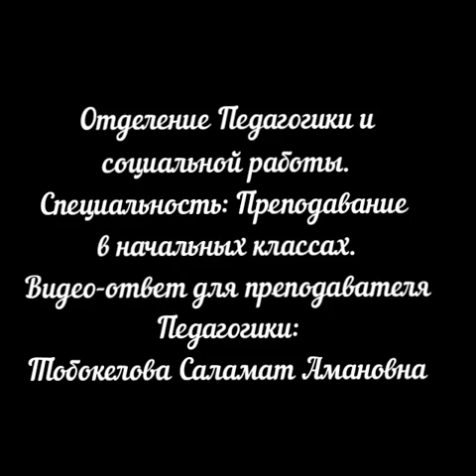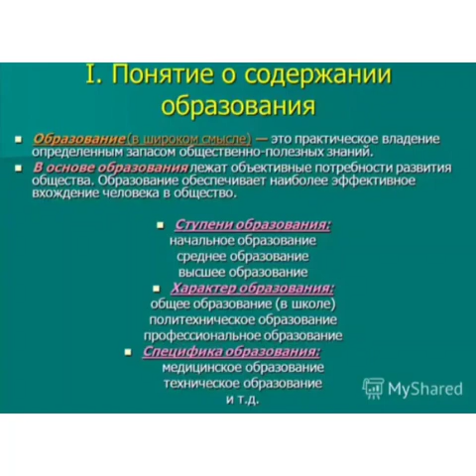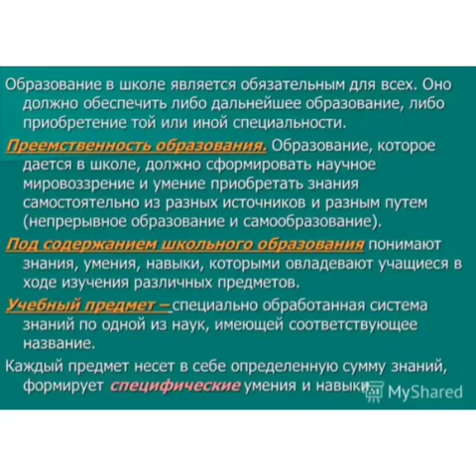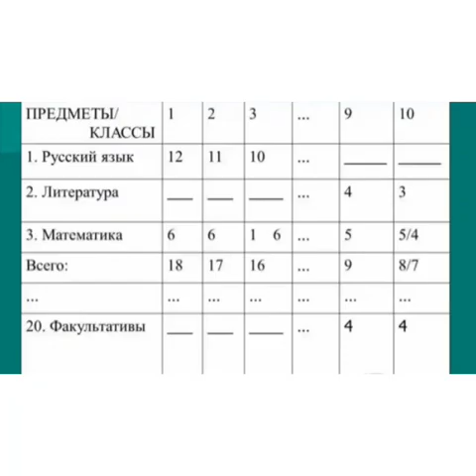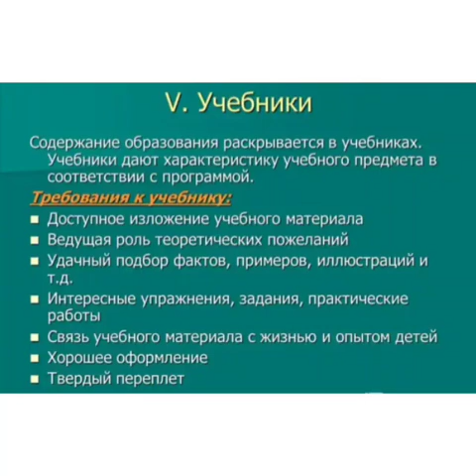Обратная связь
Студент: Курсантбек кызы Даяна
Преподаватель: Тобокелова Саламат Амановна